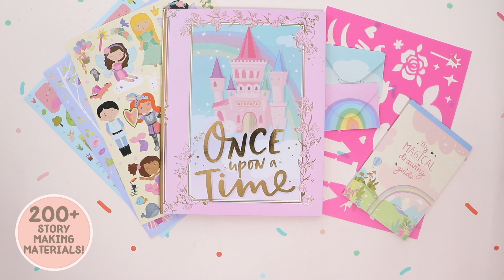Story Magic Storybook Maker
Find everything any storyteller needs to create their own tales in the Story Magic Storybook Maker!